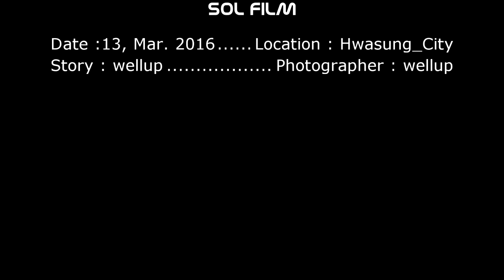화성 동탄의 강아지 모임 디디클럽 2016년 3월 13일 모임 동영상